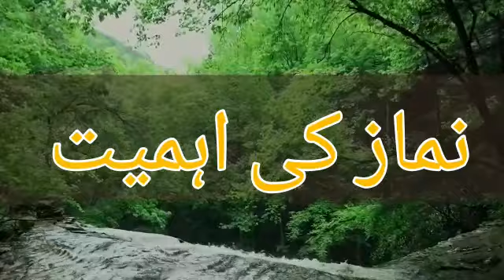NAMAZ KI AHMIAT | HAZRAT ALI K AQWAL | AQWAL E ZAREEN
Hazrat Ali ne farmaya Agr tum Pani main doob rhay ho Aur Namaz ka waqt aa jay to wahin namaz ka irada krlo,
Hazrat Muhammad saws ka farman,